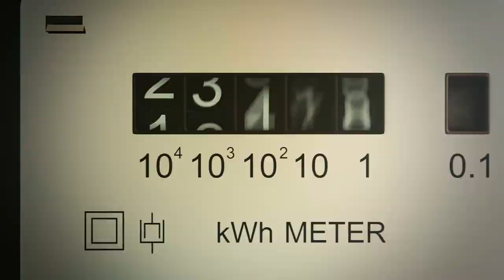Hatley's Heat & Air LLC Madisonville Tennessee 37354